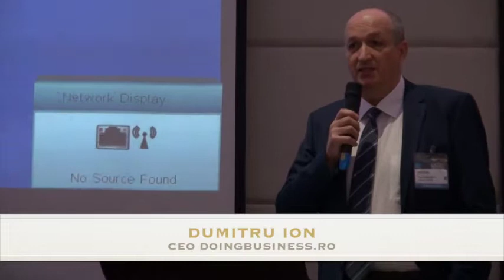Dumitru Ion - Doingbusiness.ro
CEO Conference 2017